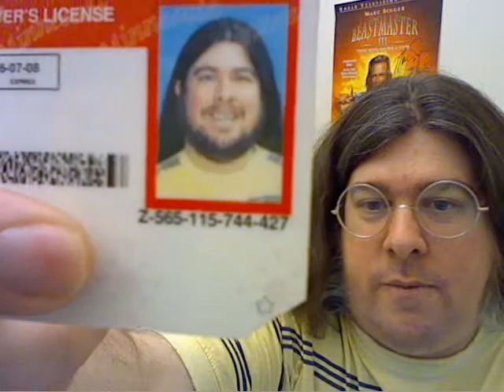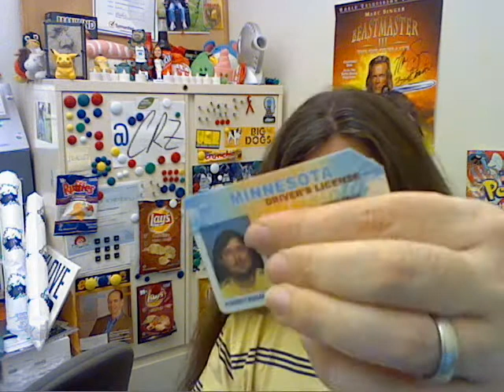CRZ 103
On the matter of June 7